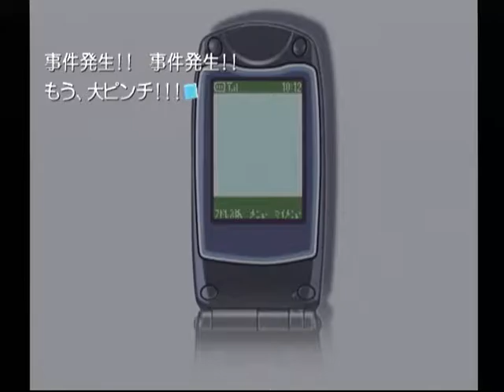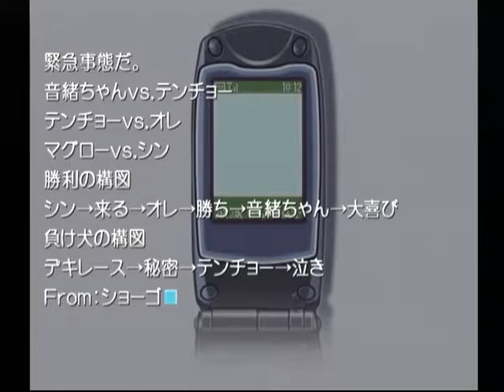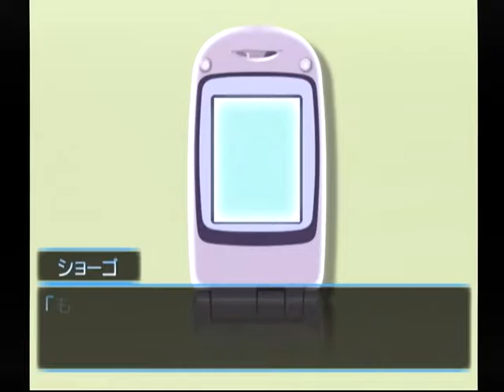【DC】想い出にかわる君 初見プレイ Part９４ 音緒編 ～あいむらっきい 【スタートオンゲームズ】【スタゲー】【JAPAGE】